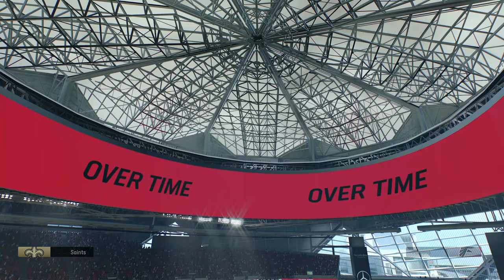Saints vs Falcons Week 4 | Madden 25 | Full Game Simulation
Saints vs Falcons Week 4 Madden 25 Simulation